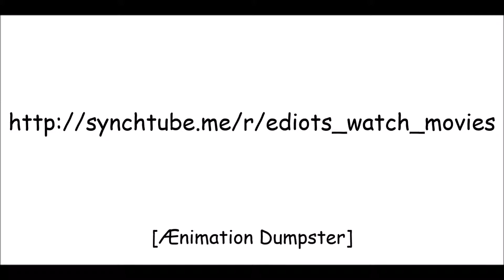Aenimation Dumpster Promo 1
forum.encyclopediadramatica.se